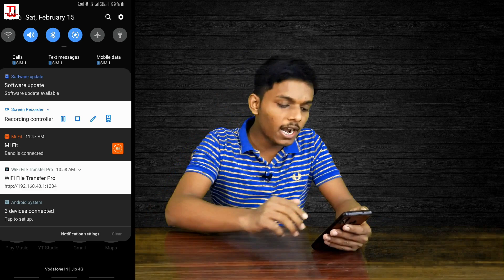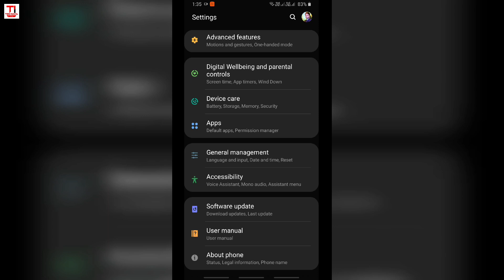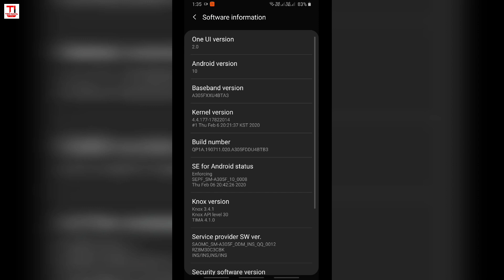Samsung Galaxy A30 Android 10 New Update | Latest Update from Samsung on Galaxy A30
Samsung Galaxy A30 Android 10 Update and also Samsung Latest UI is OneUI V-2.0 it has lots of new features included in this update. Samsung Galaxy A30 ka February update a chuka hai Agar aapne Abhi update nahi kiya to Kar Lijiye ishqe Kuch naye feature k bare mein main aaj ke a video mein main dekhenge ummid hai aapko video Pasand aayega.

About: Technical Interact is a YouTube Channel, where you will find technological videos in Hindi
(Networking, Software's, Apps, Linux, Windows, etc.)